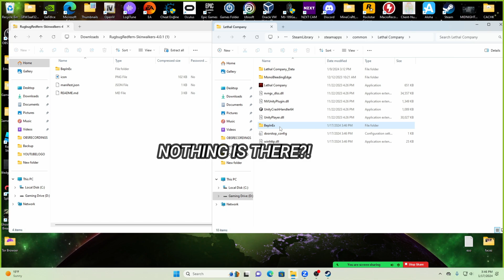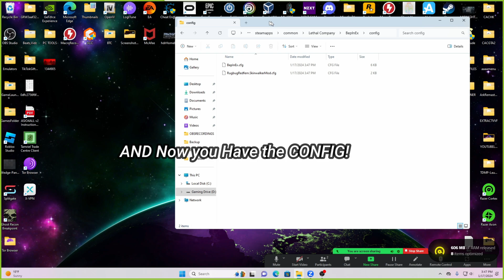How to INSTALL SkinWalker MOD Lethal Company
Today I will REVEAL a Super Easy Install Guide for the Lethal Company SkinWalker MOD! Showing you HOW TO Configure the Mod aswell to enjoy it as much as possible!

You may use all These Files to Download the Mod onto your Lethal Company Game! It will definitely be a FUN MOD to use and try! I hope THIS SUPER Easy Guide and Install helps you and your experience with friends!! Have FUN!!